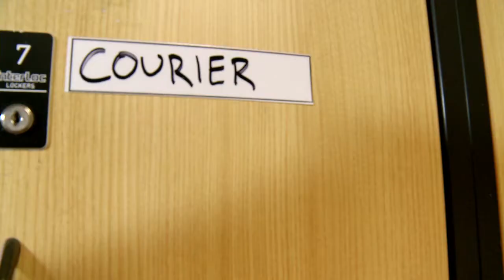Wildcard 2012 Day 02 - The Locker Room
Australian Open 2012. The Wildcard gets behind the scenes access to the players locker room, and makes some interesting discoveries!